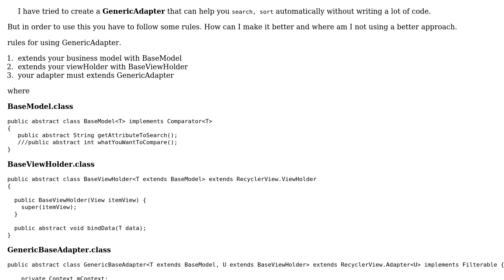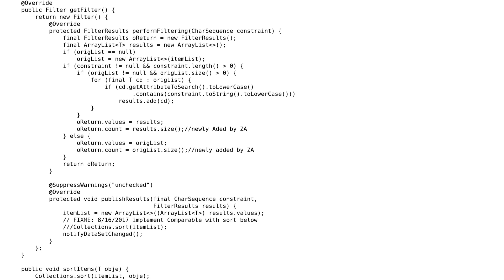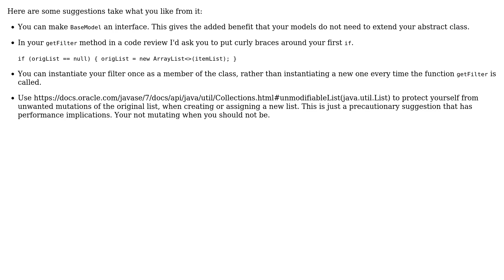Code Review: Generic Adapter with search and sort functionality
With thanks & praise to God, and with thanks to the many people who have made this project possible! | Content (except music & images) licensed under CC BY-SA | Music | Images & others | With thanks to user Zar E Ahmer user Dave Thomas and the Stack Exchange Network Trademarks are property of their respective owners. You are responsible for your own actions.